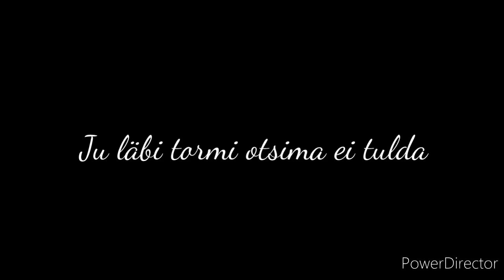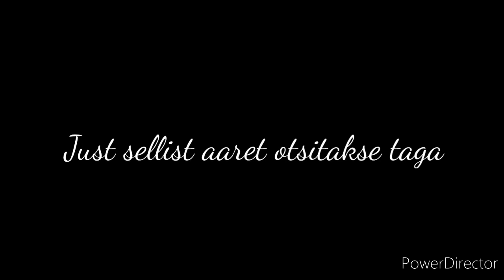Mari Jürjens - Õnn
Laulja, helilooja: Mari Jürjens
Sõnad: Pamela Maran